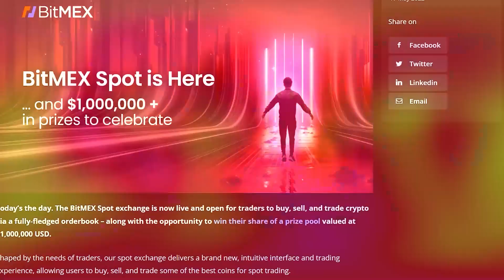Is Crypto an Investable Asset Class? | Weekly Roundup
In this episode of Empire's Weekly Roundup, Jason is joined by Byron Gilliam - a markets strategist and author of the Blockworks newsletter. Often called the Matt Levine of Web3, Byron brings his traditional finance experience to crypto with a mix of wisdom and wit.

Jason and Byron cover this week's biggest stories and explore crypto's outlook as an investable asset class. Episode highlights include:

- Why Byron frames crypto as commodities, not equities
- How private markets are losing their advantage
- Why crypto may be amazing for users, but a bad investment
- How OpenSea's insider trading news will affect other Web3 companies
- What happened with Optimism's airdrop
- Can L2s find a sustainable revenue model
- How BTC mining could fuel growth in renewable energy
- Byron questions if MEV is crypto's only use case
- Why UST's collapse was not crypto's Lehman moment
- and much more!

BitMEX is back and better than ever. Sign up for BitmEX's new Spot Exchange for a chance to win a piece of $500,000 in BTC (new users).

(00:00) Introduction
(01:26) Byron's Evolving View on Crypto
(05:50) Lack of moats and risk taking founders
(11:28) Byron's investment outlook
(13:30) The private market arbitrage
(16:25) OpenSea insider trading
(23:49) Optimism's Airdrop
(27:18) Bitmex Ad
(33:08) Public goods & Layer 2 tokens
(36:28) Oil companies working with BTC miners
(38:51) Is everything just MEV?
(42:39) Crypto's structural selling
(46:31) No profits, just circular pricing
(48:13) Trust in Tether